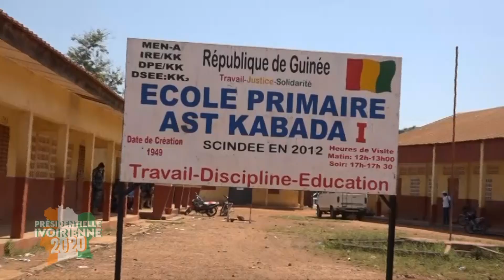PRESIDENTIELLE IVOIRIENNE 2020 4